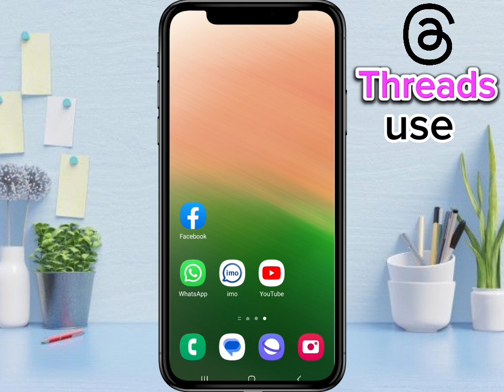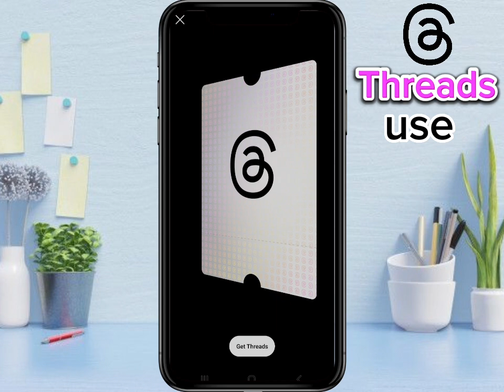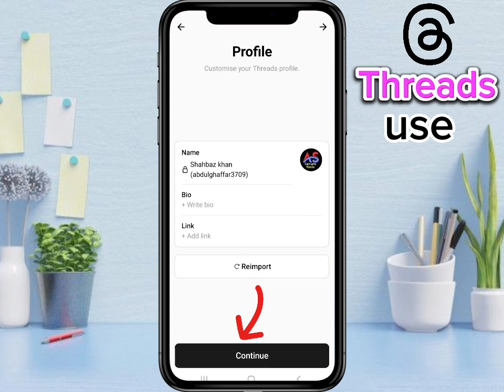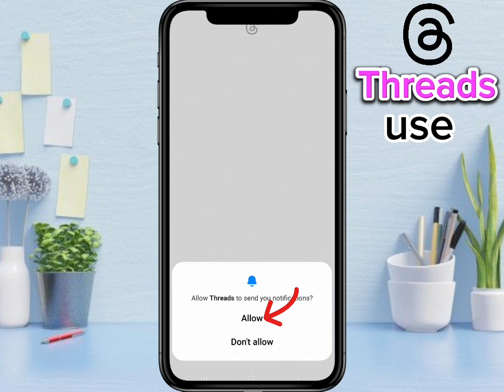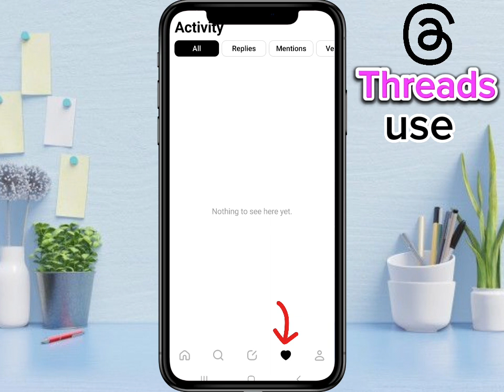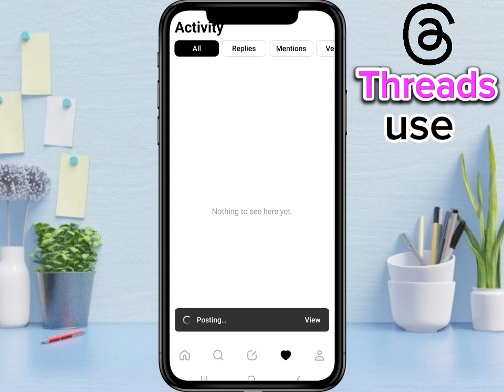Instagram threads app | How to create threads account | How to use threads from instagram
Instagram threads app | How to create threads account | How to use instagram threads | Threads app

                             In this video , we will discuss how to create threads account , How to use instagram threads , Threads app kya hai

instagram_ threads _app
how_ to_create_ threads _account

Your Queries  !!

instagram threads
threads instagram
threads
threads an instagram app
how to use instsgram threads
instagram threads kiya hai
threads app
threads kaise kare
instagram thread kaya hai
instsgram threads kaise laye
instagram threads kya hota hai